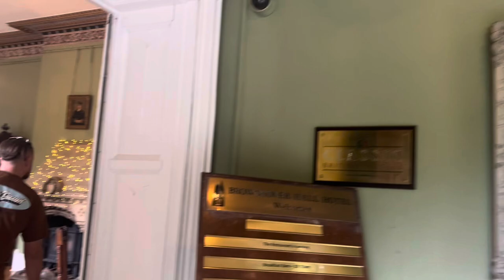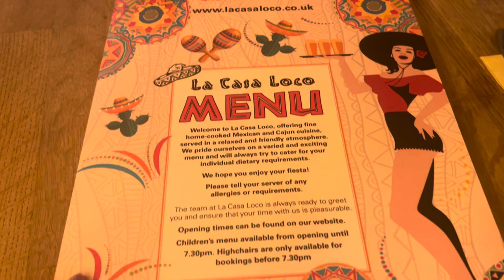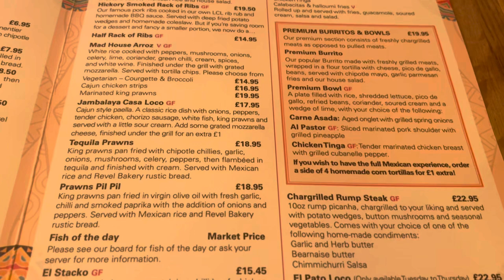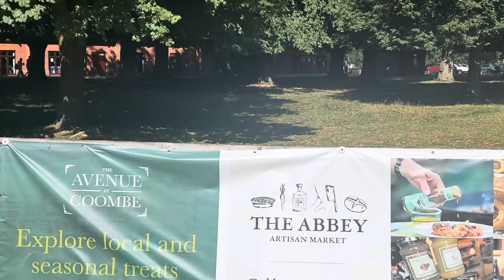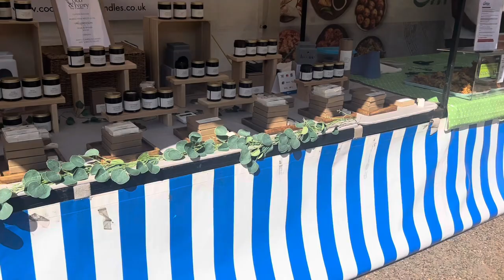Weekend getaway in Rugby | Brownsover Hall hotel | Coombe Abbey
Spend the day weekend with us staying at Brownsover Hall hotel in Rugby

Restaurant ⬇️

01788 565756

Hotel ⬇️

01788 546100